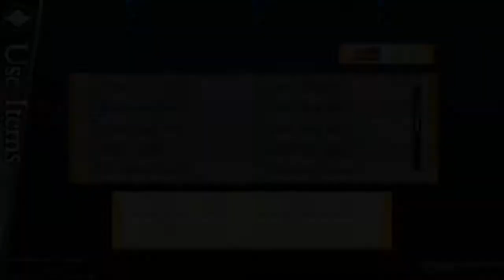Let's Play Oreshika Tainted Bloodlines Part 55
Bull bull bull! well that's not quite right but hey close enough